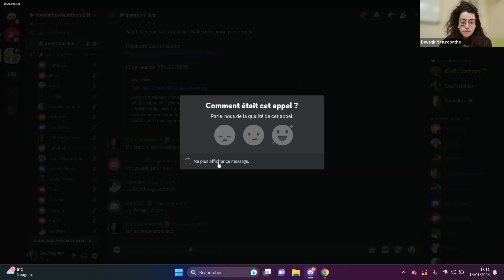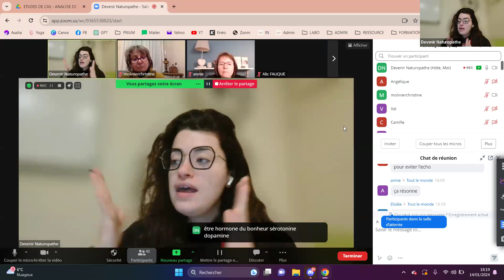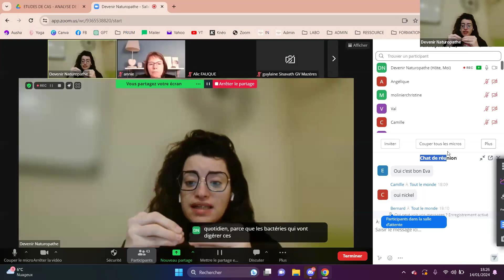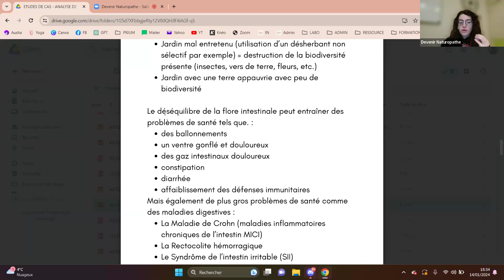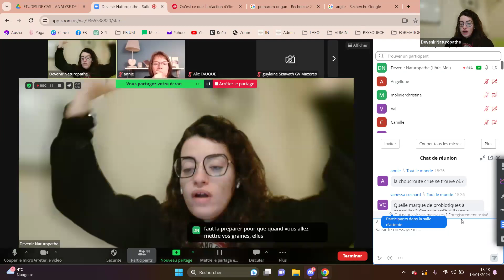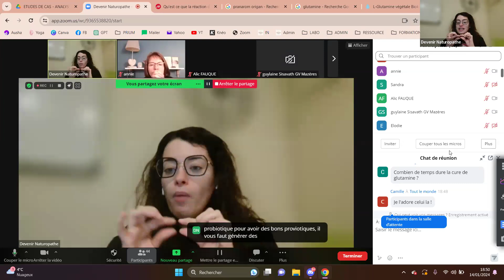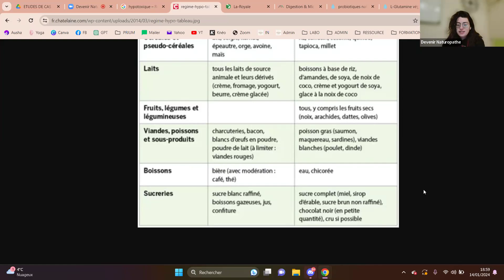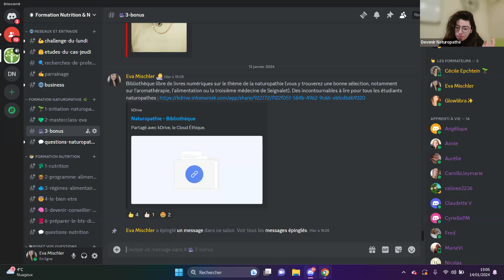Réparez Votre Système Digestif Naturellement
Découvrez comment réparer votre système digestif naturellement grâce à la naturopathie. En tant que naturopathe, comprendre le lien entre le microbiote, la digestion et le bien-être global est essentiel. Vous apprendrez comment des facteurs tels que le stress et l'alimentation moderne peuvent affecter votre santé digestive. Prenez des mesures concrètes pour équilibrer votre microbiote et améliorer votre santé globale avec des pratiques simples et efficaces. FINANCE TA FORMATION EN NATUROPATHIE AVEC LE CPF OU PÔLE EMPLOI et TÉLÉCHARGEZ LE PDF pour approfondir vos connaissances. Engagez-vous activement dans votre bien-être avec nos conseils pratiques et transformez votre quotidien. Explorez les outils de la naturopathie pour soulager les problèmes digestifs et renforcer votre organisme. Visitez notre site pour plus d'informations et commencez votre parcours vers une meilleure santé digestive aujourd'hui.

CHAPTERS:
00:00 - Introduction
00:44 - Système digestif, cerveau, santé
05:48 - Problématiques digestives, cabinet, solutions
10:34 - Constipation, péristaltisme, symptômes
12:42 - Ballonnements, causes, traitements
19:36 - Microbiote, évolutions, santé intestinale
23:23 - Dysbiose intestinale, déséquilibre, conséquences
27:13 - Périménopause, microbiote, impact
31:36 - Réparation, paroi intestinale, méthodes
35:35 - Aliments fermentés, consommation, bienfaits
38:00 - Réparation intestinale, durée, processus
38:57 - Probiotiques, bienfaits, utilisation
40:42 - Choisir probiotiques, critères, conseils
43:50 - Guérison système digestif, étapes, conseils
45:50 - Régime hypotoxic, principes, avantages
48:40 - Épeautre, nutrition, propriétés
50:46 - Soja, bienfaits, utilisation
51:39 - Baguette traditionnelle, recettes, nutrition
52:20 - Pain complet, levain, santé
54:26 - Dernières questions, réponses, discussions
57:53 - Présentation de Justine, parcours, expertise
1:00:24 - Naturopathie, choix, motivations
1:05:18 - Conseils Justine, débuter, naturopathie
1:09:42 - Organisation, sommeil, bien-être
1:14:48 - Compléments alimentaires, numéro 1, recommandations
1:18:10 - Prochain live, annonces, événements

1:18:47 - Remerciements, clôture, gratitude